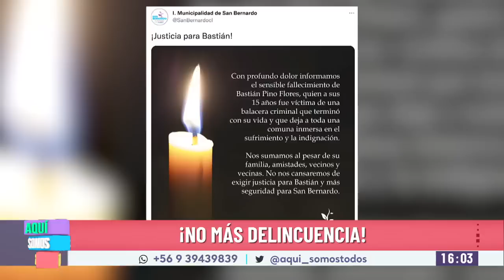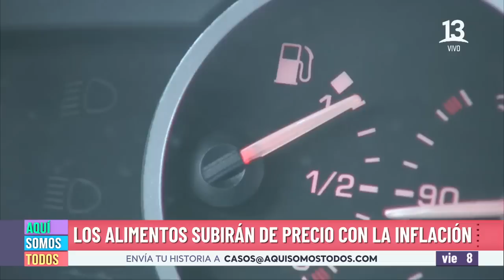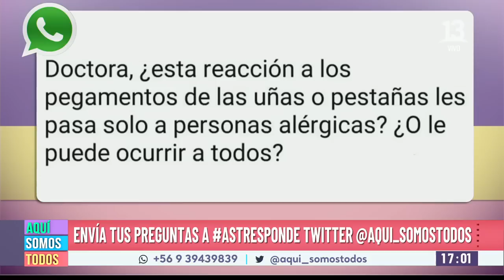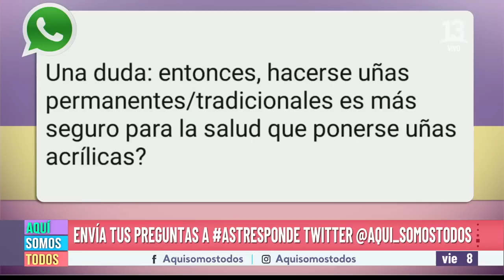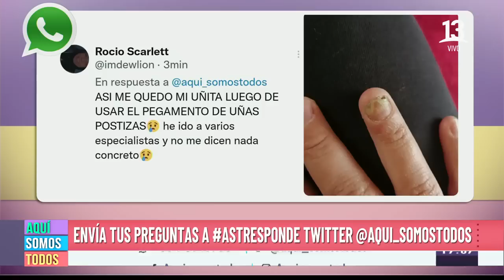Aumento delincuencia, comunidad de San Bernardo. Aquí Somos Todos, 8 octubre 2021.